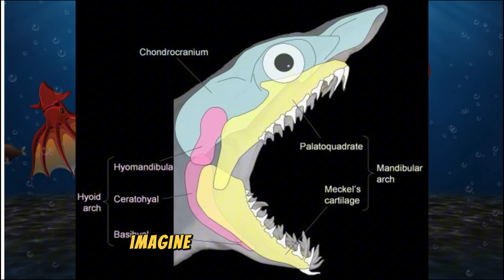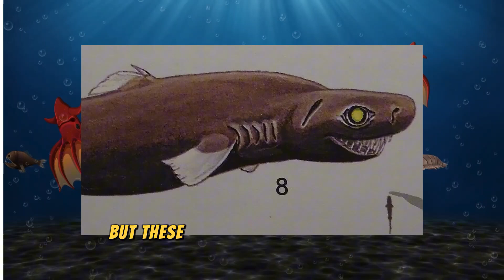Meet the Viper Dogfish Deep Sea Predator!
Dive into the depths of the ocean and discover the most fearsome predator lurking in the dark waters - the Viper Dogfish! This deep-sea shark is known for its razor-sharp teeth, powerful jaws, and ability to emit a faint glow from its belly to lure in prey. In this video, we'll take you on a journey to explore the fascinating world of the Viper Dogfish, its habits, habitats, and what makes it the apex predator of the deep sea. From its unique appearance to its stealthy hunting tactics, get ready to learn more about this incredible creature that rules the darkest corners of our ocean.